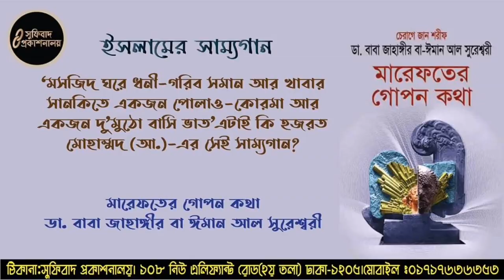Oli-Awlias are immortal. Qalander Baba Jahangir